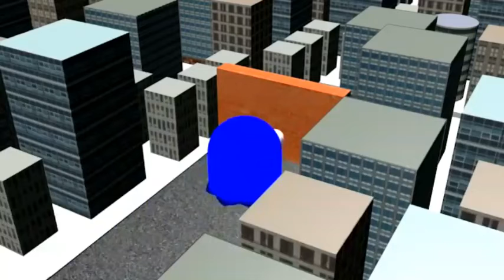THREE PACMAN GHOST |VS ONE PACMAN MONSTER FIGHT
Details